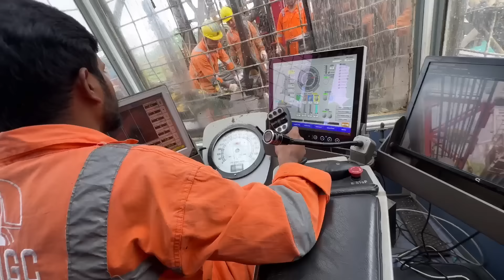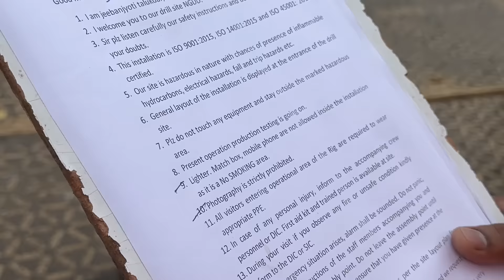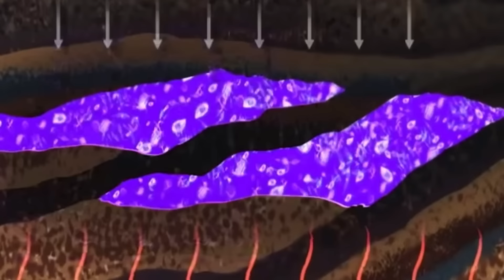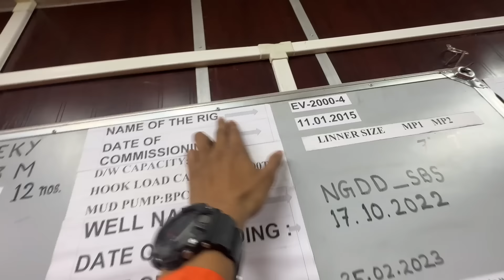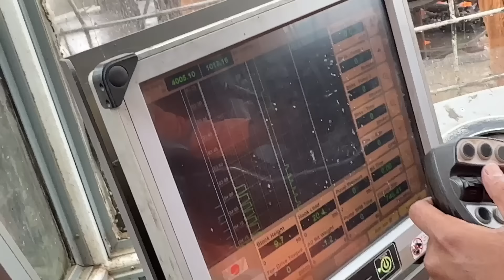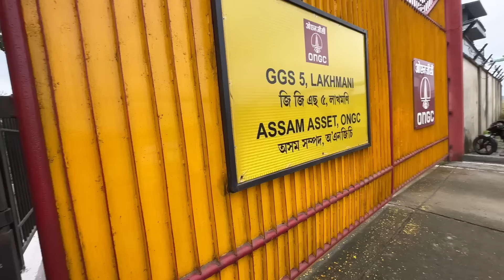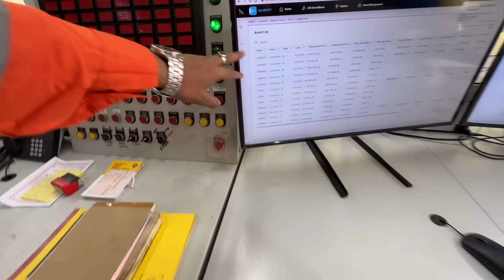চাকৰি পালোঁ - Going to work for ONGC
how ongc works